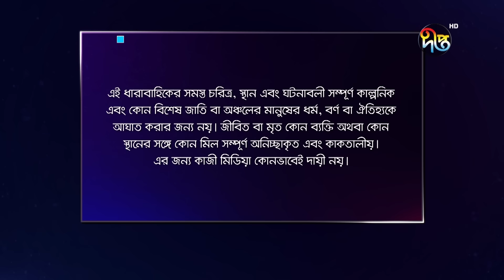MashrafeJunior | মাশরাফি জুনিয়র | EP 935 | Golam Farida Chonda | Shafana Nomoni | DeeptoTV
মাশরাফি জুনিয়র